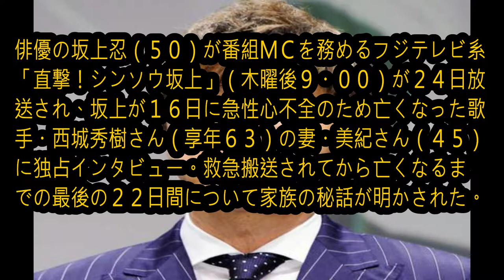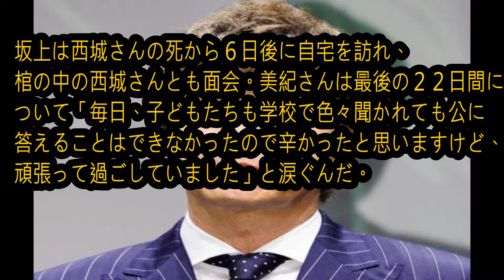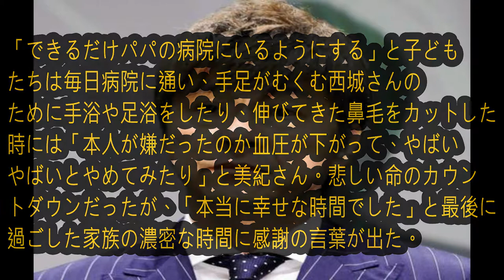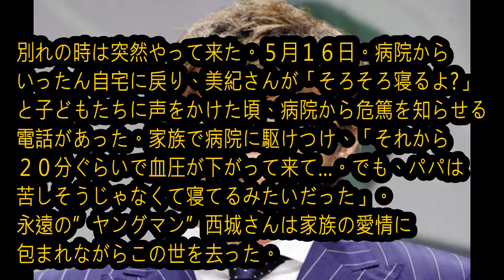◎西条秀樹「永遠のヤングマン」いい話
西条秀樹さん、お悔やみ申し訳あげます。

◎ダウンタウン結成秘話　松本仁志の初代相方と浜田の関係「いい話」